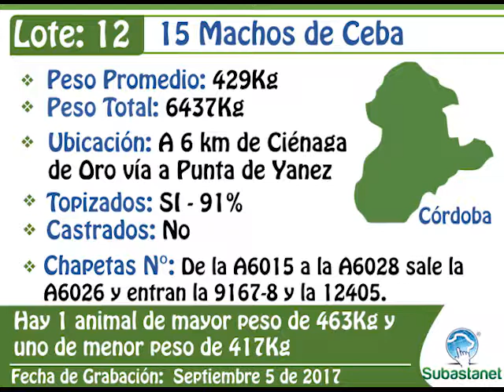LOTE 12 SUBASTANET 16 SEPTIEMBRE 13 DE 2017